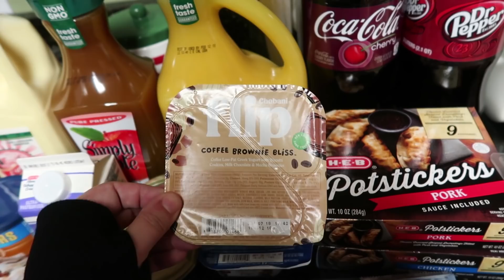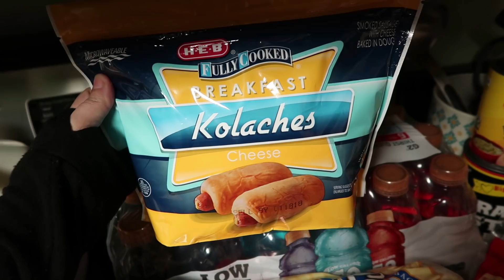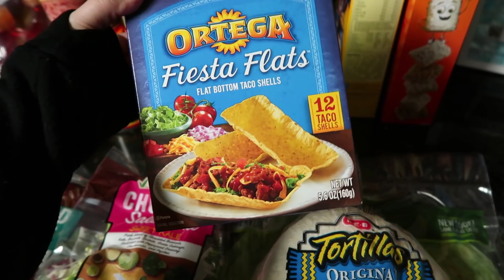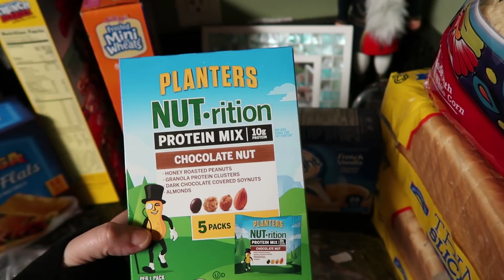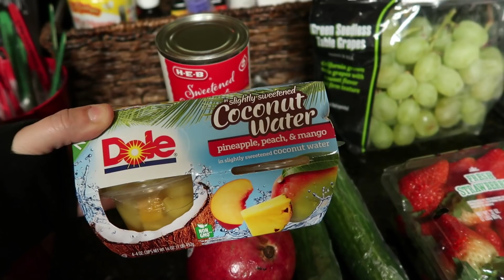2 Week Grocery Haul & Meal Plan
I decided to plan out the rest of the month! I already had pretty much everything I needed for dinners on hand, just needed to stock up on breakfast, lunch, and all the extras for this holiday season.

This alcohol totaled $75 and the Shipt order was $221.46. With a few more items needed for family get-togethers, we are may go over budget this month.

Max Monthly Budget - $1200
Total Spent this week - $296.46
Left in the Budget - $260.34

Canon EOS Rebel T5i
Canon G7X Mark II
GoPro Hero Plus
Lighting Kit
Adobe Premier Elements 14